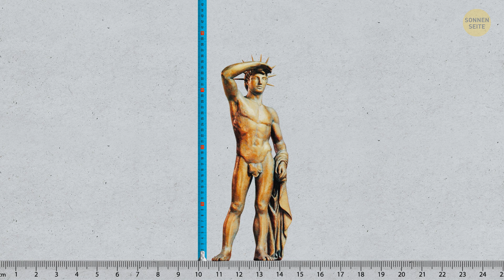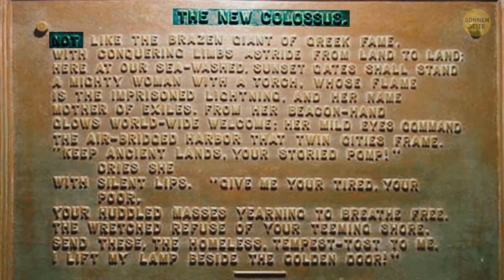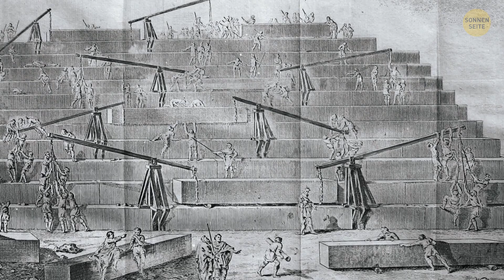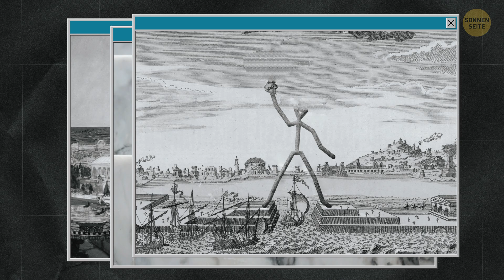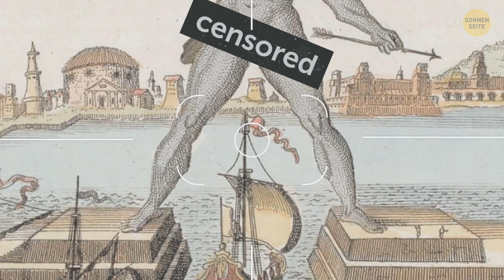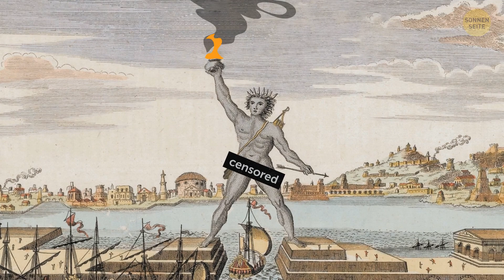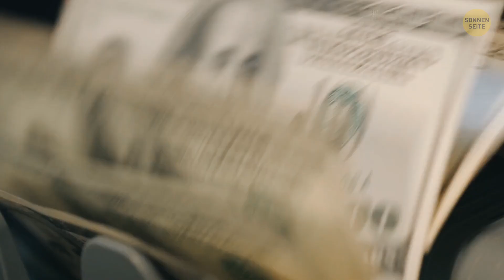Was wirklich mit der größten Statue der Antike geschah